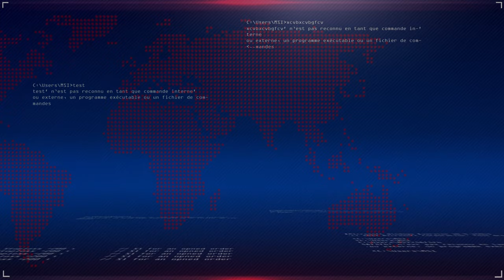KALYONGO (OFFICIAL TRAILER)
HERE IS THE FIRST OFFICIAL TRAILER RELEASE OF KALYONGO A MOVIE STORY OF A YOUNG BOY WHO GREW UP MISTREATED BY HIS UNCLE'S WIFE, ALL PRODUCTION BY ELLY MOO PRODUCTION
CAST
1 MATHEWS AKWEETELELA (OMZOO)
2 KAMATI RAIMO (ZOPA)
3 ELIZABETH PHILEMON (NAAMBO)